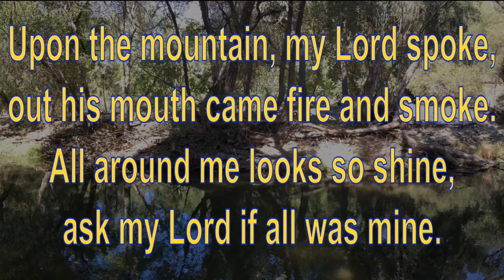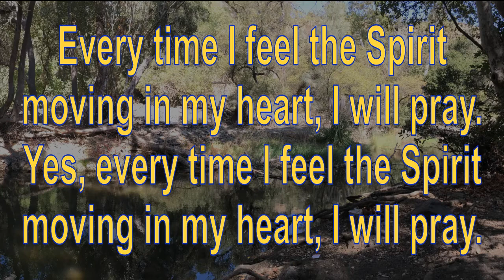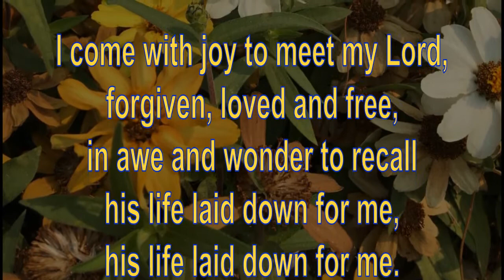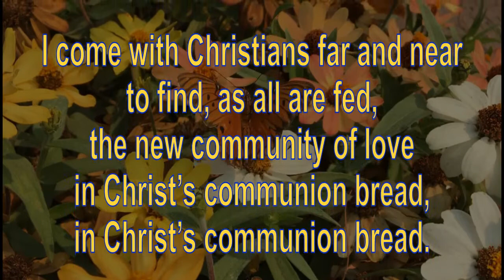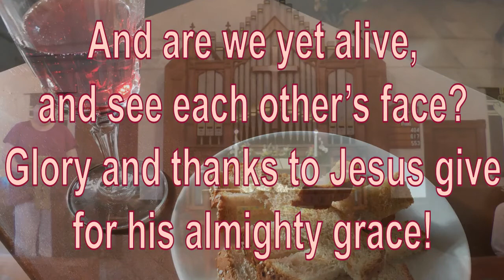Worship_2020-10-04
Morgan Hill United Methodist Church Worship & Holy Communion Service for October 4th, 2020